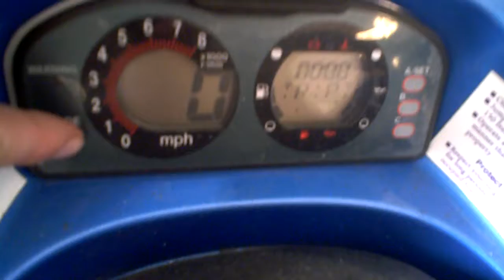LOT 2582A 2004 Yamaha XLT 800 Tear Down into parts Waverunner Salvage Parts